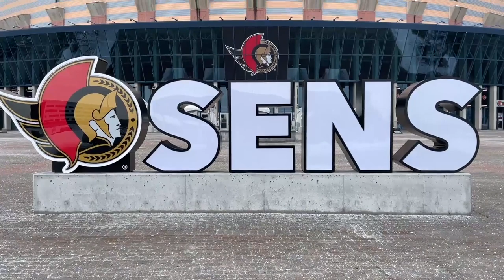Eugene Melnyk: 1959-2022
Ottawa Senators owner Eugene Melnyk died after a long illness on March 28, 2022.